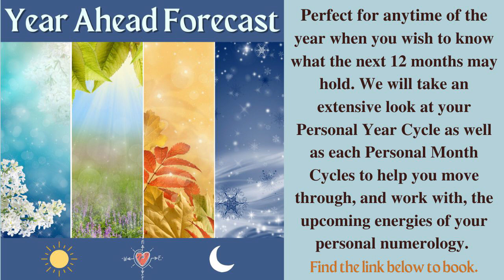Life Path 7 - FULL MOON July 21, 2024 - *Numerology* Forecast